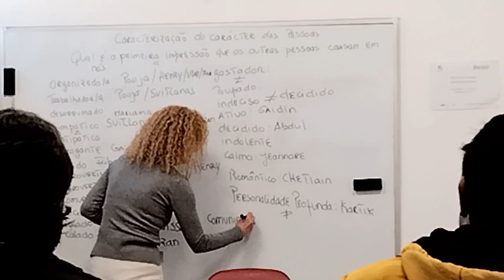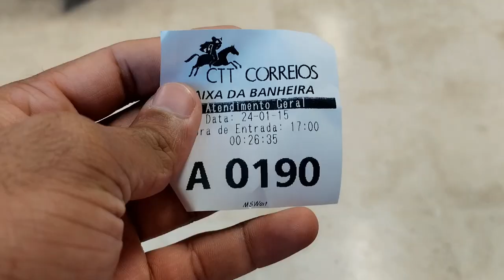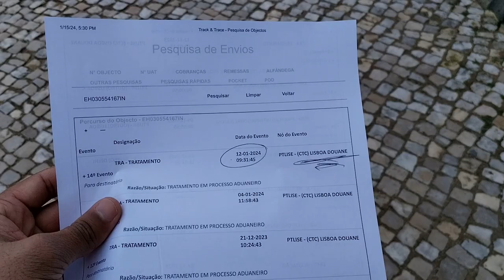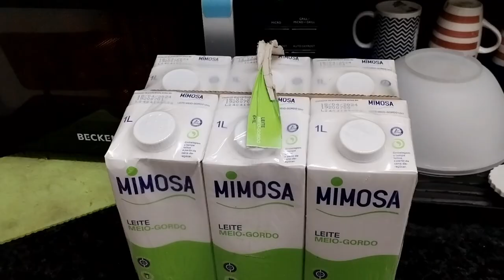Language centre pe hui meri Personality ki baatein 😎😎💪💪dailyvlog